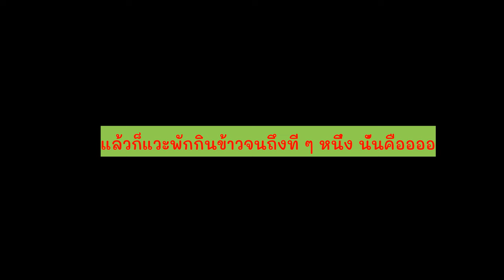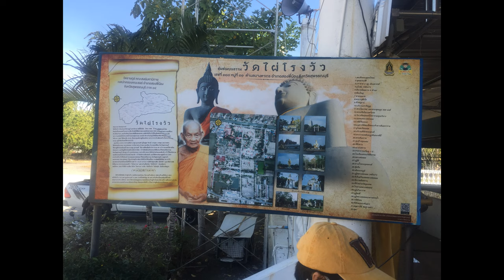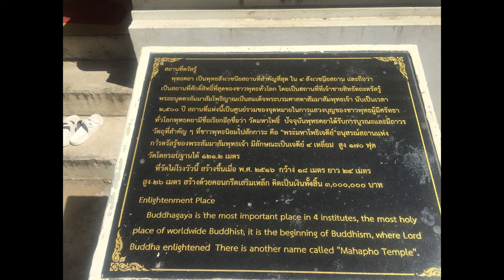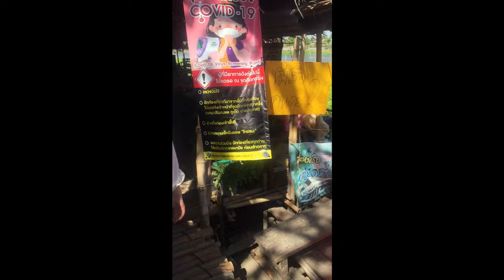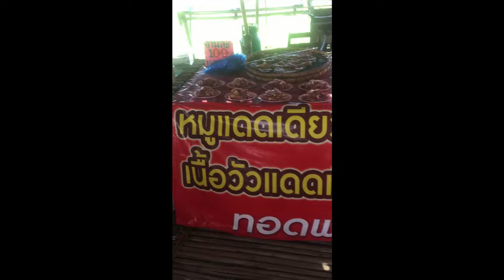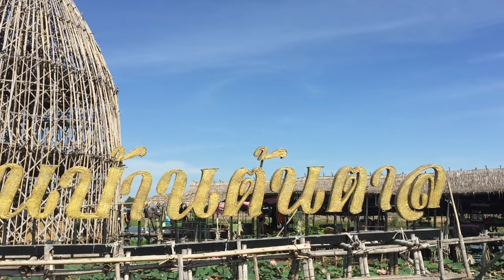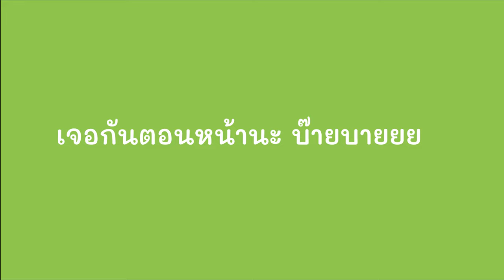VLOG3: ทายให้ถูกนะว่าไปไหน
ใครตอบถูกว่าไปไหน ผมยอม 1 อย่าง แต่อย่าพิสดารเกินนะ
สุพรรณ ตอบ 1
กาญจนบุรี ตอบ 2